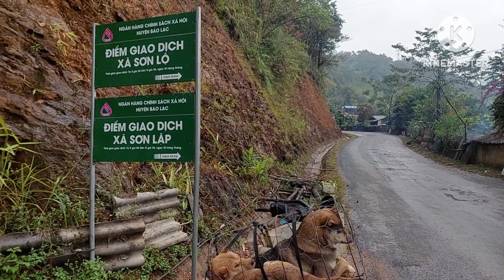đi hơn 300 km để tuyển chó săn Mưa to vẫn phải đi zalo 0977856340